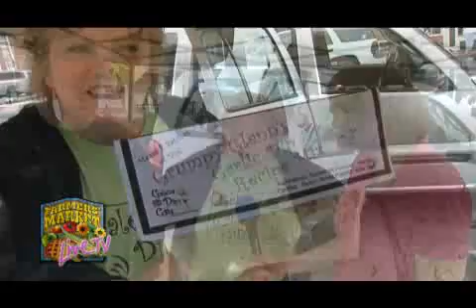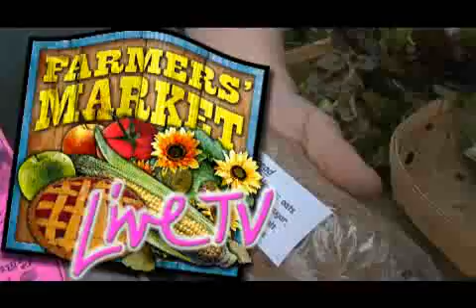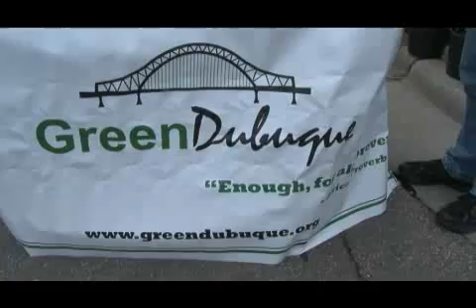Farmers' Market TV Pilot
True, we did this show several months ago, but it still captures beautifully the spirit, light, textures and charm of Farmers' Market in Dubuque, Iowa.  This represents a series of half hour episodes done weekly for cable television. More details are fourth coming.
Enjoy the show.